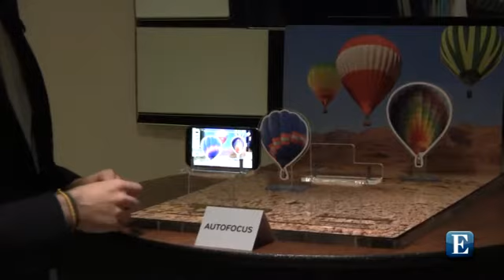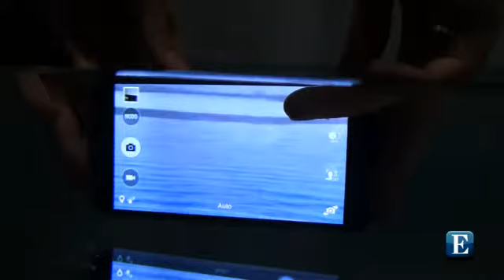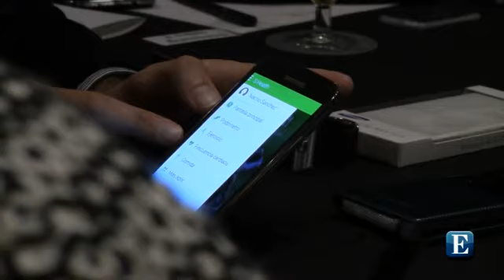Conoce el Galaxy S5, el nuevo smartphone de Samsung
Samsung nos enseña algunas de las novedades del S5, como los modos autofoco selectivo y HDR de su cámara, el detector de huellas y un servicio de salud.